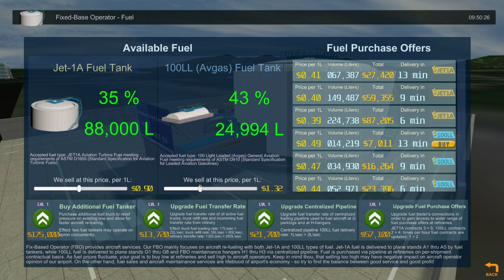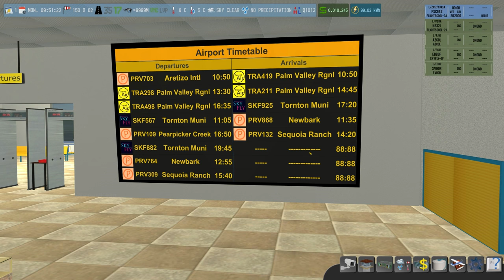AIRPORT MASTER - AirBored Disaster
When a badly designed plane taking off becomes the most important thing in the world to you, you might be playing a bit of a rubbish game.